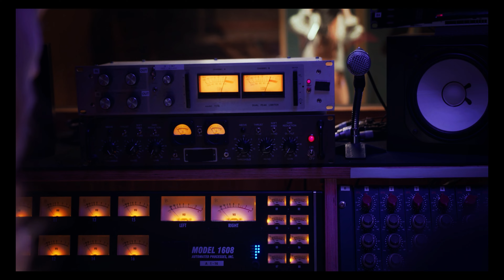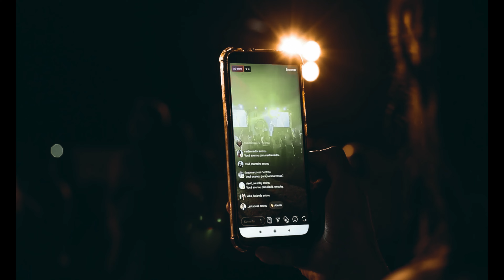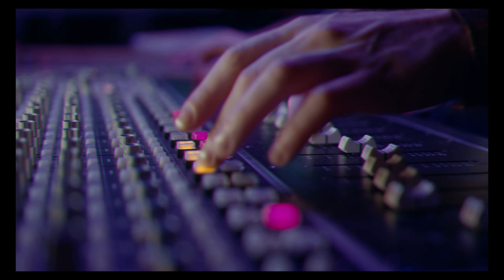(OFFICIAL VIDEO) - Don't Let Go - INSTRUMENTAL